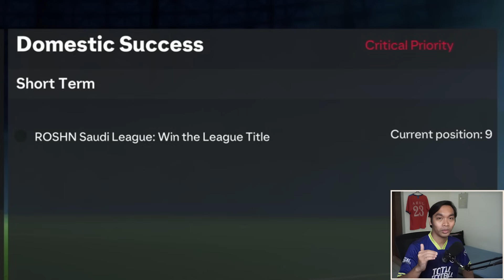Saya jadi Pelath Al-Nassr di EAFC 24 | Manager Mode #1